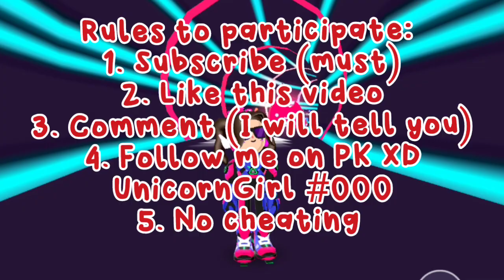⚡🔥 Zero Gravity Armor 2.0 GIVEAWAY! | UnicornGirl PK XD